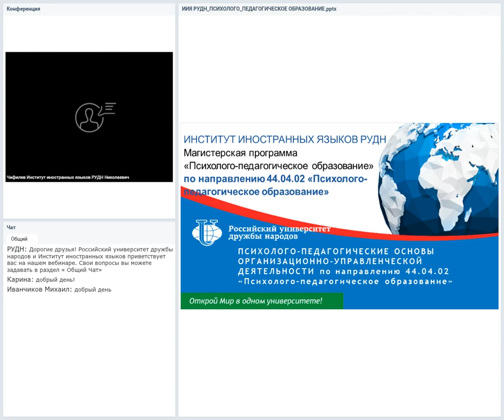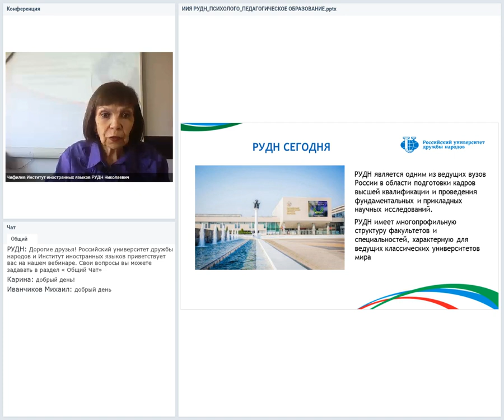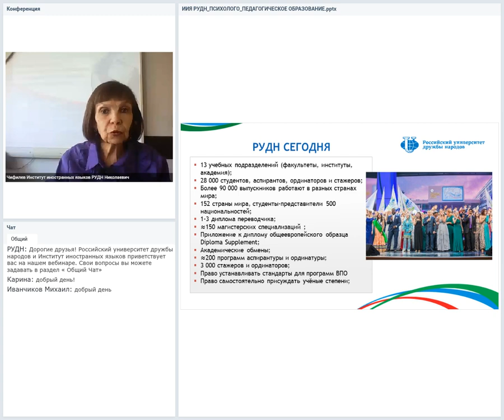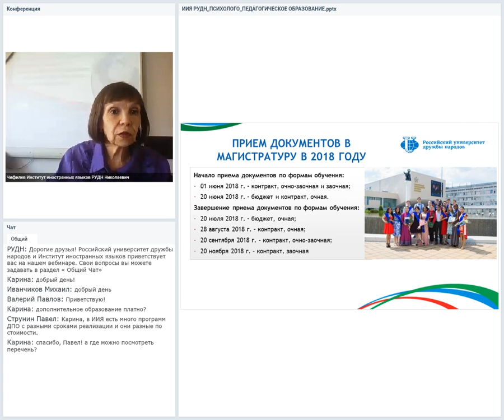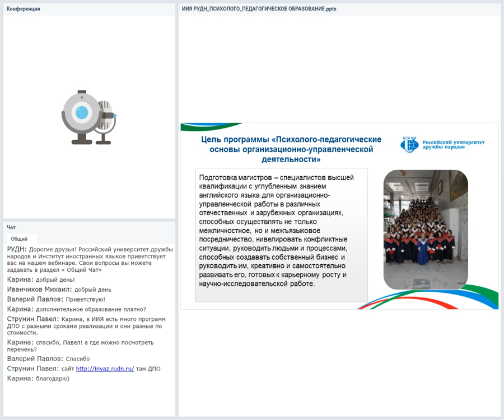Магистратура РУДН Психолого педагогические основы организационно управленческой деятельности